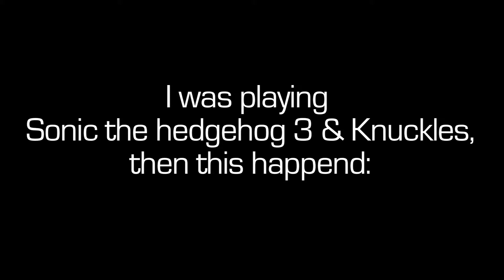Sonic the hedgehog 3 & Knuckles - Glitch -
(9Xtra) Well, I was playing Sonic 3 & Knuckles. Then suddenly this happend. I got trapped?! I couldn't get out! =P So I had to wait 10 minutes to get out of there.

Copyright
T2norwayXtraproductions
2010